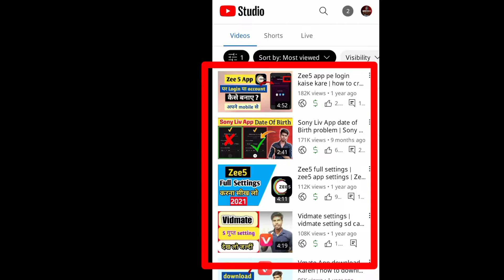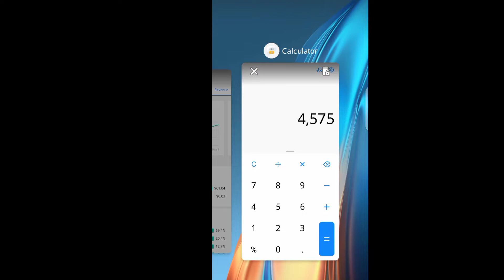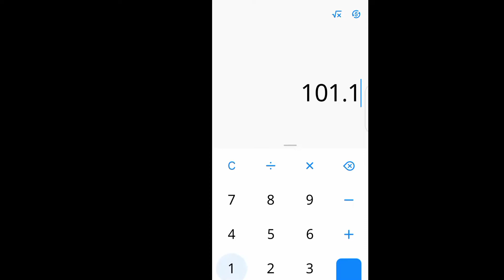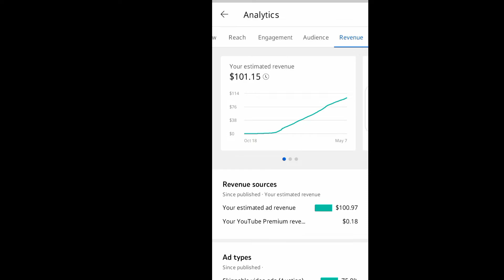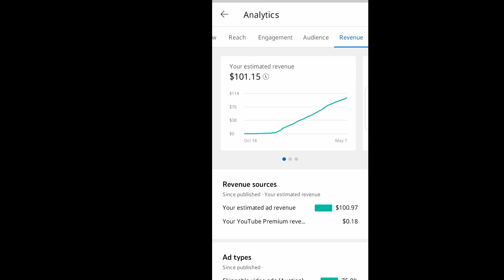Youtube 1 lakh views par kitne paise deta hai 🤑@ManojDey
Youtube 1 lakh views par kitne paise deta hai 🤑‎@Manoj Dey

1. 100k views ka kitna paisa deta hai
2. youtube 1 lakh views money
3. How much money for 1 lakh views on youtube
4. how much money do youtubers make for 1 lakh views
5. 1 lakh views par youtube kitna paisa deta hai